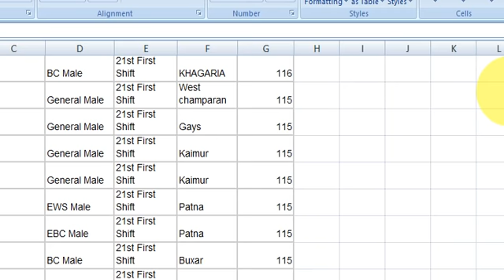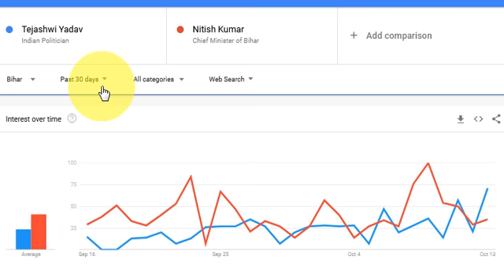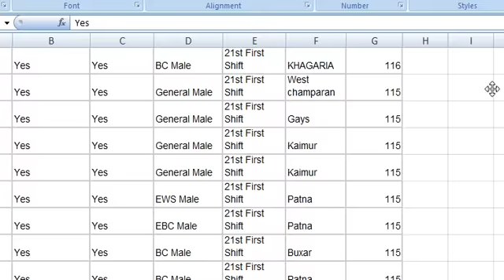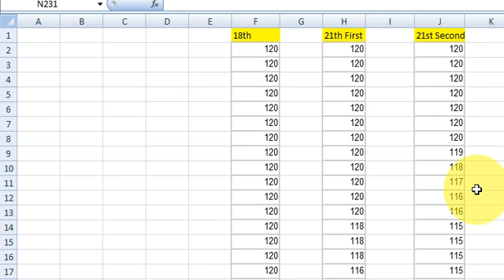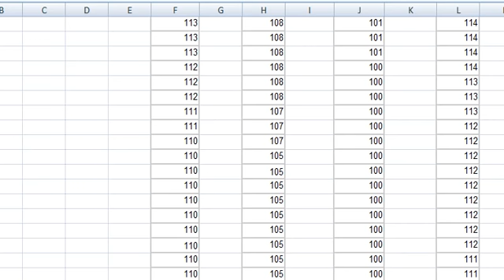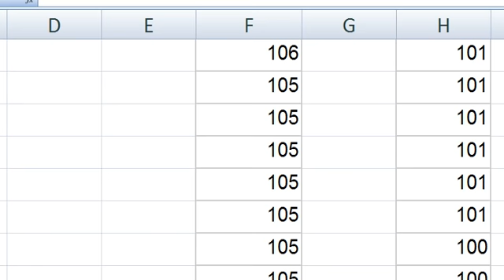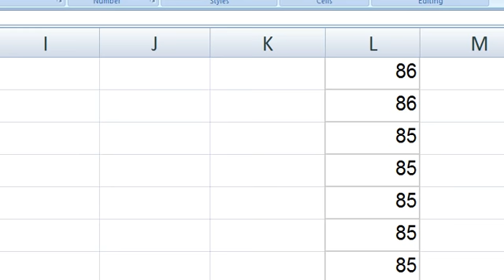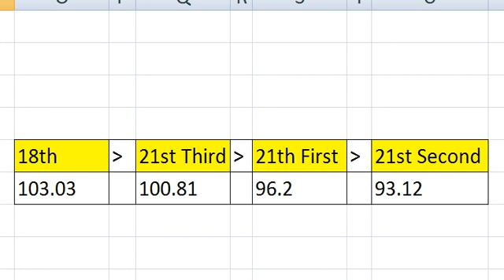Bihar STET Latest News, STET Computer Science Cut Off, Answer Key, Response Sheet, STET Result, Song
Check this video for latest news about Bihar STET cut off 2020.